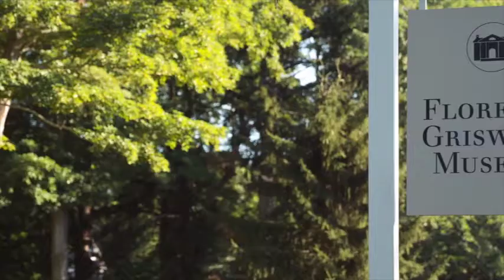LE JARDIN D’ARTISTE - L’Impressionnisme Americain Clip 1